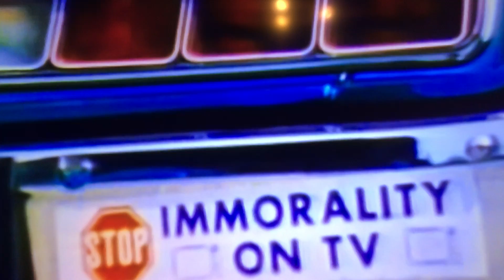When Liberals Believed in the First Amendment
Do Liberals still believe in the First Amendment?